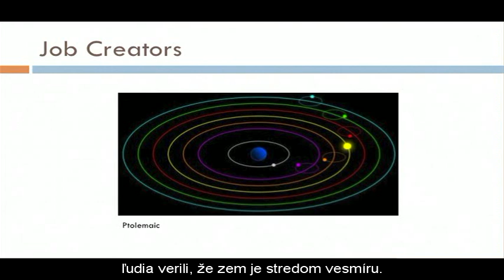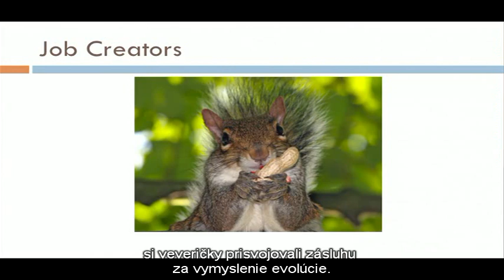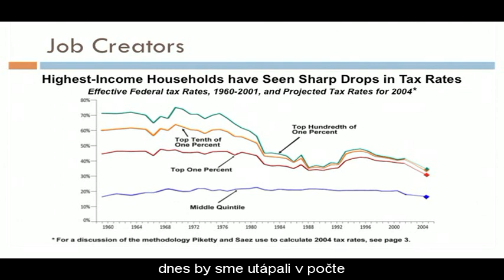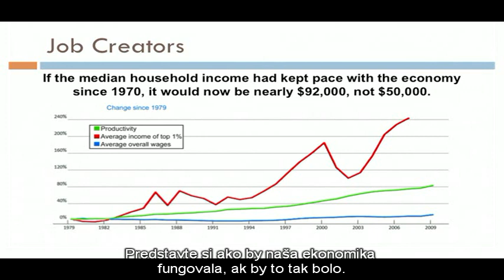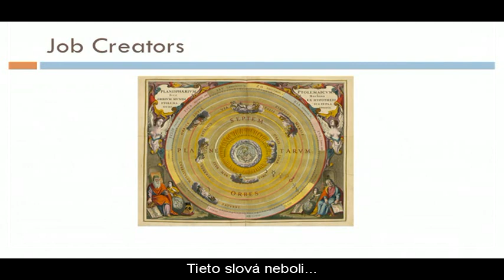Nick Hanauer: Kto sú skutoční tvorcovia pracovných miest?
Americký podnikateľ, investor a multimilionár, Nick Hanauer, vystúpil na konferencii TED s myšlienkou, ktorá skutočne stojí za šírenie. Hovorí o situácii v USA, no na Slovensku je to veľmi podobné. Pomôžte nám a šírte túto myšlienku ďalej!